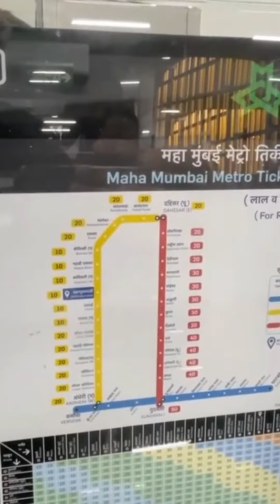Mumbai Metro !! Mumbai metro line 2A&7